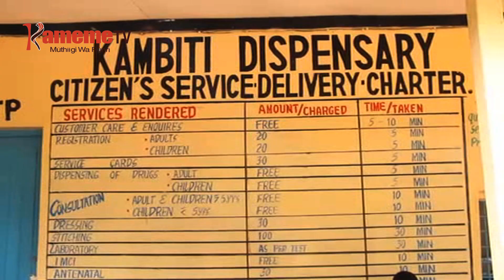MCA’s 3 Maragua kuuga mumbunge wao niarahinga tabarira cia maai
MCAs atatu gicigo-ini kia umbunge kia Maragua kaunti-ini ya Murang’a nimatete makiuga mumbunge wa gicigo kiu Mary Waithera Wamaua niarathararia na kuhura tabarira cia maai iria iratabanio ni thirikari na gicigo giki nigikoretwo na thina munene wa maai kwa ihinda ria miaka miingi.
MCA’s acio maugite nimaraniirie na mwandiki mukaru ministry-ini ya maai menjerwo ithima cia maai na kuriukirio ithima ingi niguo muingi wa matuura mao utige guthinika ni maai indi muingi wa Maragua nduigana kwona maai ona thengia wa tabarira icio kurika makiuga ni uteti uria ukoretwo ukihura tabarira icio.
Muringi wa Ngure ari na riboti ino.